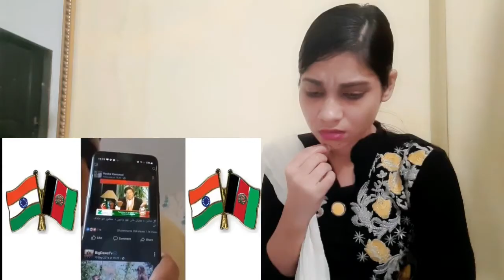Afghan People Want India To Destroy Pakistan Into Pieces | Pakistani reaction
Afghan People Want India To Destroy Pakistan Into Pieces